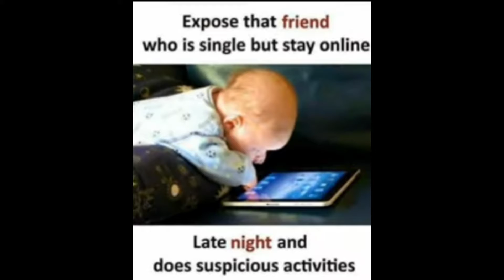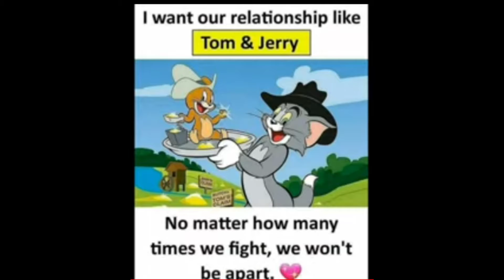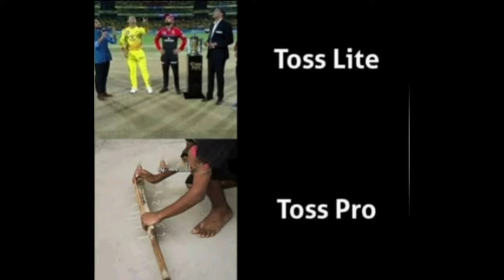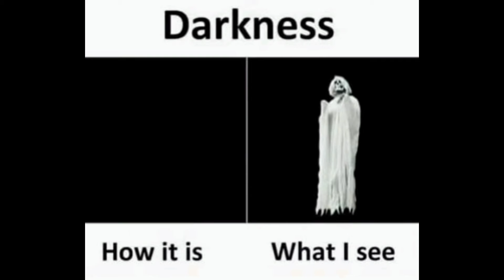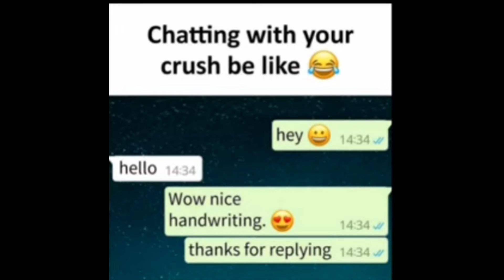Funny memes 🤣🤣 that will make you laugh 😂😂|related memes|hilarious memes|WLM|#97